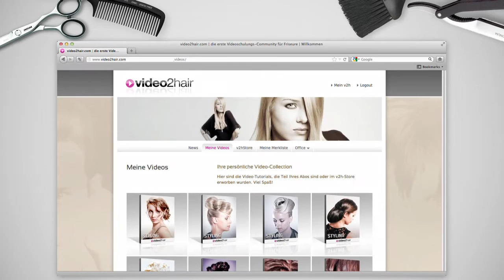video2hair.com - für alle die mehr wollen als nur EIN Friseur Seminar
InternationaleTop-Trainer für Schnitt-Technik, Färbe-Technik, und Hochsteck-Frisuren.
Exklusiv, einzigartig und international sind auch die Top-Trainer bei video2hair – Das „who is who“ der Branche wie Mario Krankl – head global master team GOLDWELL, Sascha Haseloff – Creativdirektor ICONO academy, Oliver Szilagyi – Hair Bible 74 MAG, Bastian Casaretto – AVEDA academy Berlin, Evelyn Karbach – internationale Stylistin und MakeUp-Artistin, Nico Horkel – Creative Director von CLIPPERS FRISEURE, Pascal Kauert – Tendtrainer der icono academy Berlin und seit 2015 Global Ambassador bei der Firma Goldwell, Pablo Kümin – Art-Director für Haar Vital, Andreas Hinteregger, BLUETIT LONDON und noch viele mehr.
Geballtes internationales Wissen der Top-Trainer über Schnitt-Technik, Färbe-Technik, und Hochsteck-Technik sind der wesentliche Bestandteil von video2hair. Wir bieten abgestimmte Abos für Jung-Stylisten, Top-Stylisten und Master-Stylisten an. Hier schulen wir den Mitarbeiter, Freiberufler und Azubi in Seminaren zum erfolgreichen Friseur.

video2hair ist die Plattform für Videotrainings für Friseure und Stylisten. video2hair bietet alle Trends der Kollektionen Classic, Salon, Avantgarde und Fashion sowie die Kategorien Haarschnitt Damen, Haarschnitt Herren, Styling, Hochstecken, Farbtechniken und Dauerwelle in Online-Schulungsvideos an. Die Schulung für Frisöre können am Desktop, Tablet und Smartphone online abgespielt werden.

Dein Vorteil, Dein Erfolg, investiere in Dich und LEBE DEINEN TRAUM in über 200 Videotrainings.

Ihr Vorteil von video2hair:

*   Keine Kosten und kein Zeitaufwand für An-/Abreise zu Seminaren.
*   Jederzeit abrufbar: Unterwegs, zwischen Terminen oder im Arbeitsalltag.
*   Sie bestimmen Ihr Lerntempo selbst: Pausieren, wieder einsteigen und wiederholen – so oft
                und wann Sie es wollen.
*   Bestmöglicher Lernerfolg durch detaillierte Anleitungen.
*   Keine überfüllten Seminarräume!
*   Immer den besten Platz: Erste Reihe!

Das Besondere ist, Sie können im Salon auf der Couch wo immer und so oft Sie wollen, die Seminare und Trainings-Videos ansehen: Tutorials für Frisöre, Trainings und Seminare für Friseure.